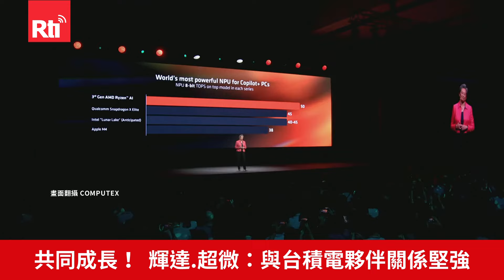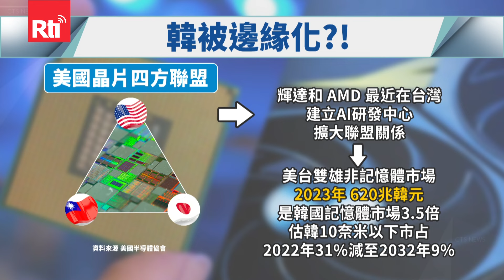台北電腦展科技巨頭齊聚 韓媒憂三星成AI邊緣人【央廣新聞】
2024台北電腦展開幕之前，輝達執行長黃仁勳就提前抵台，強調輝達最堅實的夥伴非台積電莫屬；超微執行長蘇姿丰3日在主題演講後強調，超微與台積電的夥伴關係非常強大；至於英特爾執行長季辛格3日晚間跟供應鏈大廠共進晚餐，三巨頭齊聚台灣成了國內外關注焦點。在AI浪潮中，台灣就如黃仁勳所言是世界的支柱、AI革新的後盾，也讓韓媒感嘆三星等韓國半導體企業恐成AI邊緣人。